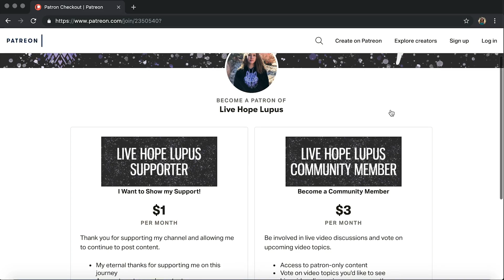Autoimmunity and the Menstrual Cycle | Is Birth Control Safe?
Self-reported flaring varies during the menstrual cycle in systemic lupus erythematosus compared with rheumatoid arthritis and fibromyalgia:

Products that have helped me & products I love!

My name is Samantha Wayne and I have been creating advocacy videos on YouTube since 2009. I created Live Hope Lupus in order to create a space where those with chronic illnesses could get information and support.